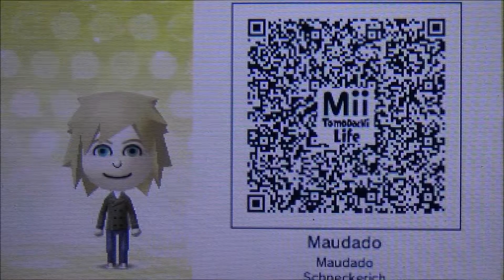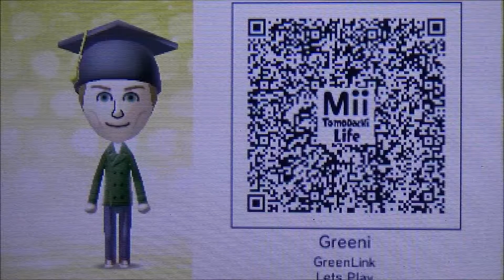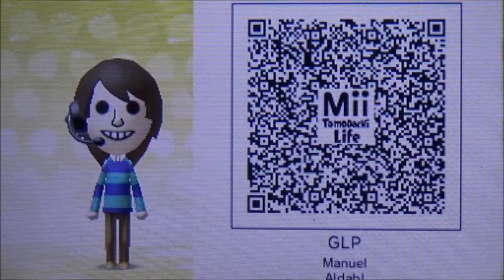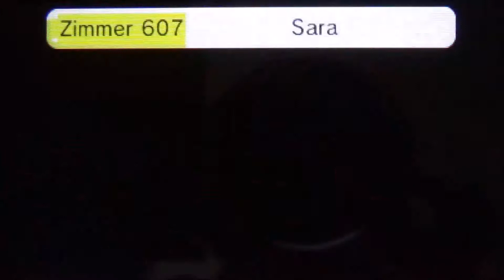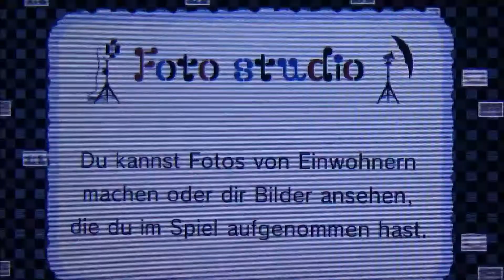TOMODACHI LIFE #43 * Zwergis Schwester, QR Codes & Fenchel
Tomodachi Life Part 43 Zwergis Schwester, QR Codes & Fenchel

In Tomodachi Life bist du selbst der Protagonist und alle Verwandte und Bekannte, Freunde, Kumpels und Idole die Darsteller. Zieh mit deinem Mii auf eine einsame Insel in einem unbekannten Ozean und entwickele DEIN kleines, persönliches Reich. Lasse Freunde, Familie, Geschwister oder Promis auf deine Insel ziehen und gründe mit ihnen zusammen eine kleine Wirtschaft und eine Zivilisation. Bis zu 100 Bewohner stark kann deine Insel werden. Es liegt in deiner Hand, wie es den Bewohnern deiner Insel ergeht, wie ihr Schicksal verläuft, was aus ihnen wird und wie sie sich in deiner Welt fühlen.